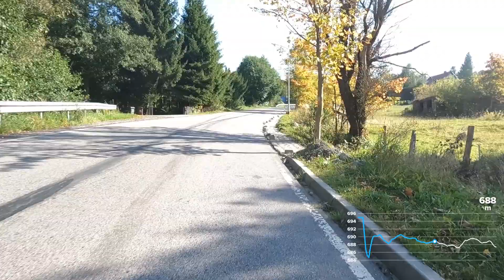MTB Głuszyca Żółta long 44